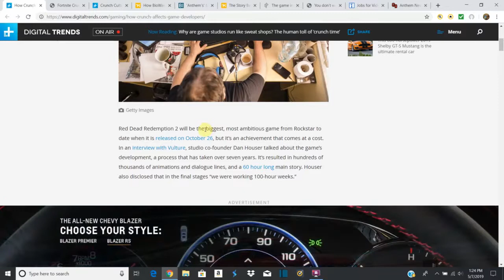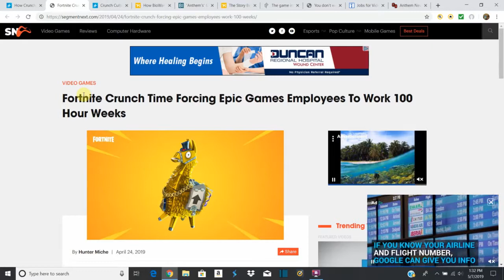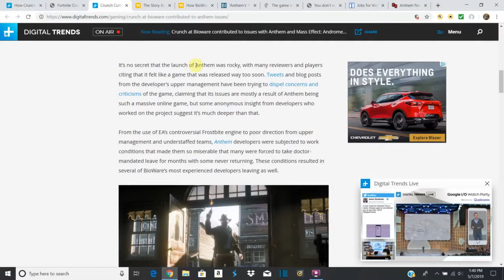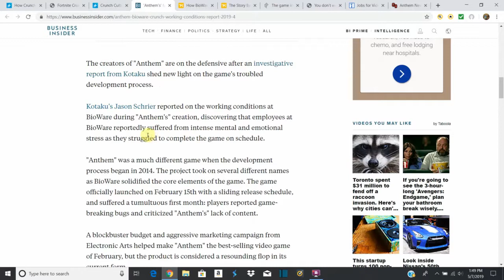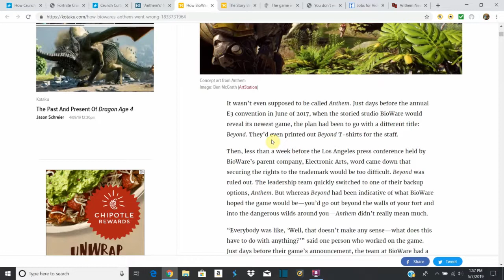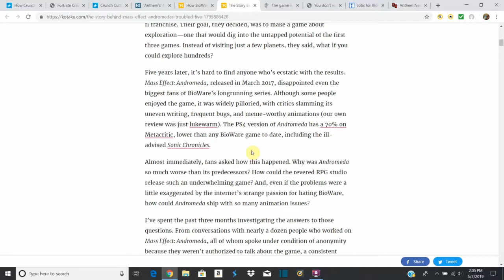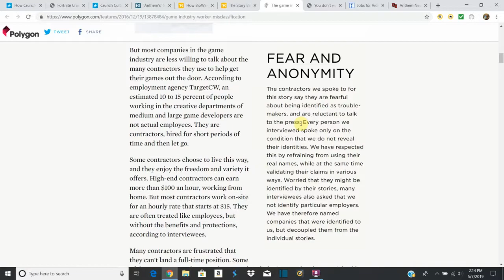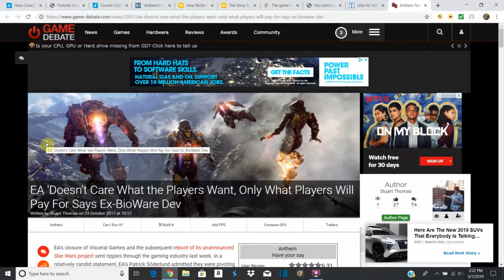This Is Really Hurting The Gaming Industry!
Hey, everyone, today we discuss a major problem facing the gaming industry again. Crunch time is really starting to not only hurt the workers but the entire industry. The workers feel hurt, have a lack of passion, and are just at their wits end. Something has to change for these workers in the industry as this can't continue if we still want good products to have fun with. We hope that you enjoy this video and always remember to like, subscribe, hit that notification bell, leave us a comment letting us know what you think the solution is, and thank you for watching!